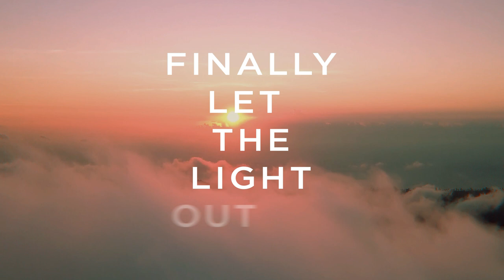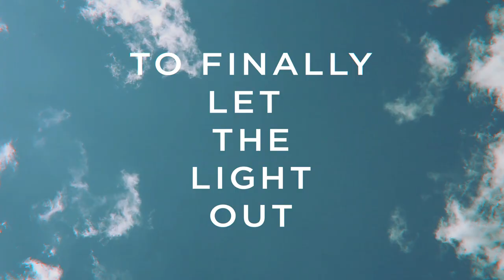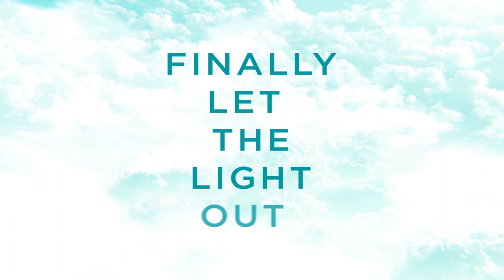starlyte & harley bird - light out